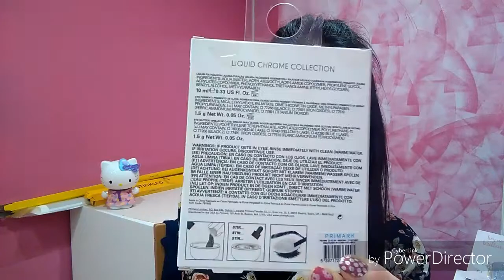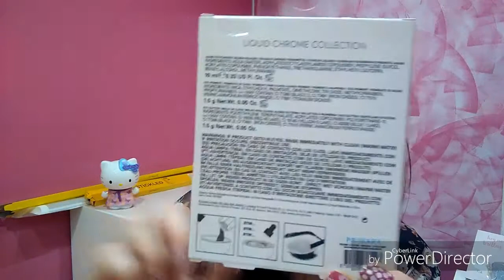Haul Primark...Ikea...SUSCRIBETE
Haul Primark...Ikea...novedades para el verano...si te gusto dejame un comentario aqui abajo...